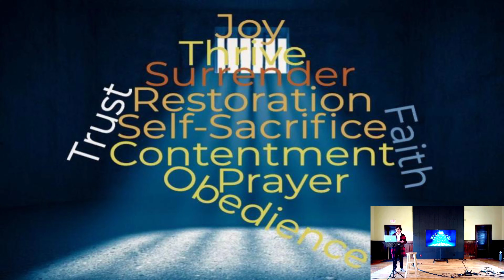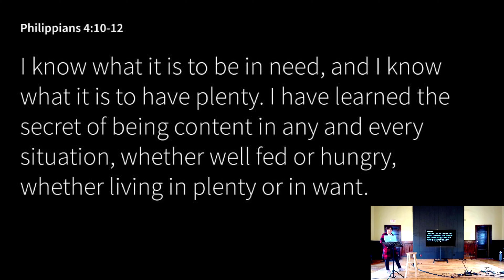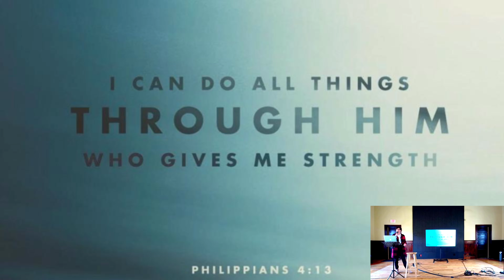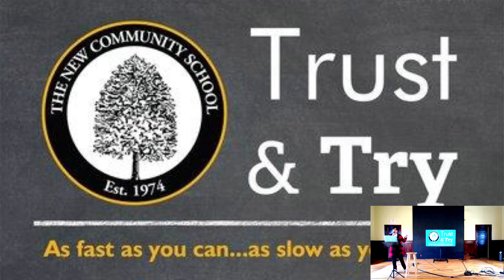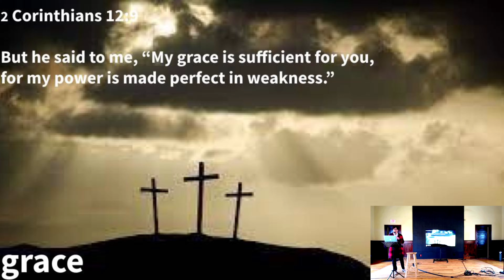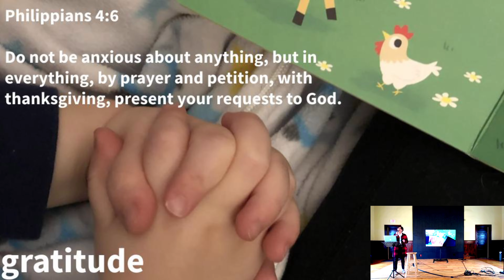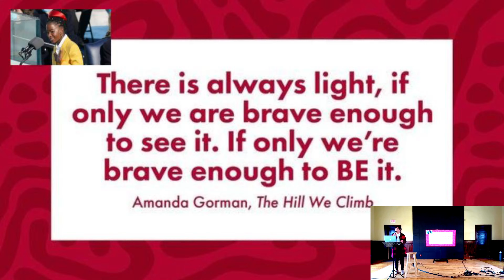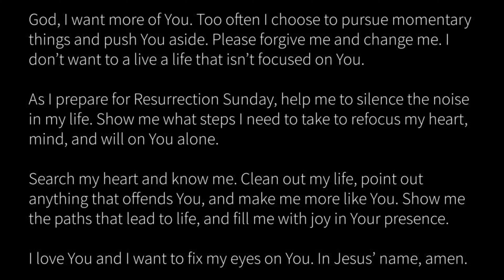Trust and Try | Kim Harley | Philippians 4:13